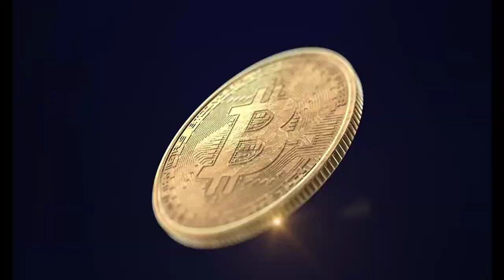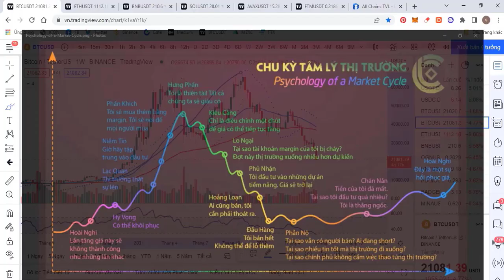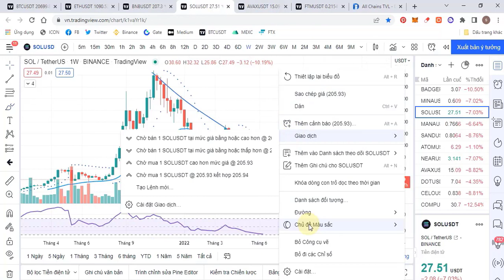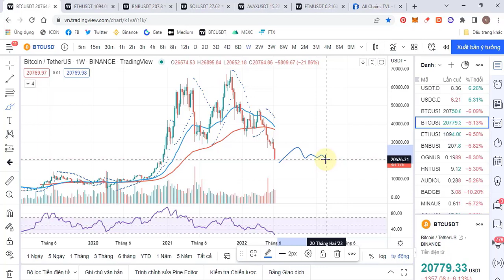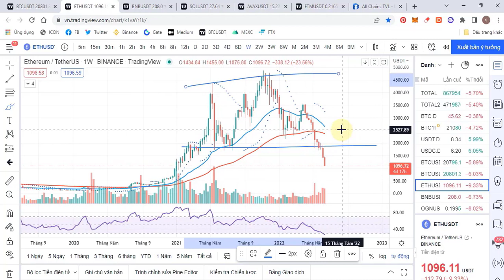BITCOIN RỚT GIÁ THẢM HẠI | LIỆU ĐÃ TỚI ĐÁY CỦA CHU KỲ ?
Chỉ trong có vài ngày vừa qua thì Bitcoin đã có mức giảm khoảng 30% xuống quanh mốc giá đỉnh cũ năm 2017 là 20.000$.
Liệu đây là tới đáy của chu kỳ lần này và thời điểm hiện tại các nhà đầu tư cần phải làm gì?
LƯU Ý:
⚠ Mọi nội dung trên kênh Youtube này đều mang tính chất giáo dục và không được coi là lời khuyên đầu tư.
⚠ Đội ngũ Otis Report không bao giờ nhắn tin cho bạn trước và kêu gọi bạn đầu tư vào bất kỳ dự án nào. Hãy cẩn trọng trước những tin nhắn lừa đảo.
© Bản quyền thuộc về Otis Capital & Otis.Report
© Copyright by Otis Capital & Otis.Report. Please do not Reup